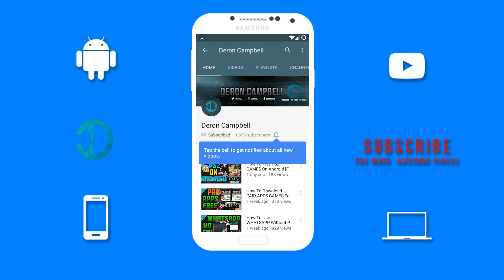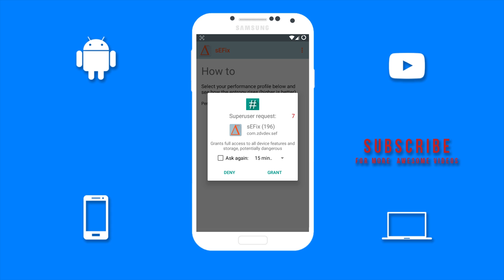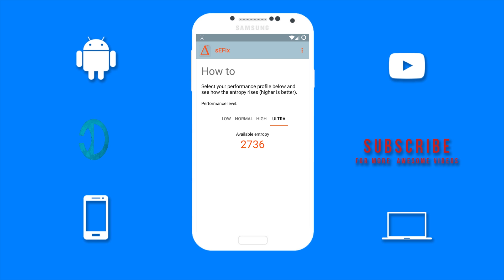How To Fix LAG On Android Phone [Speed Up GAMES x2] [Fix Freezing] Make Android Faster EASY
➤how to fix lag on android phone.
➤ In this video, I will be showing you how to speed up your games and fix lag on your android device. So if your device is freezing and you are tired of it freezing then this is how you can fix the freezing which will make your Android device a lot faster. Now you will be using an app called SEfix to stop android lag and optimize performance of your android device. This should increase speed on your Android device as well as it will increase android performance. The games on your device will start to run a lot smoother which means there will be no more lag. Using this app is the best way to stop lag in android. Hope you enjoy . ✌